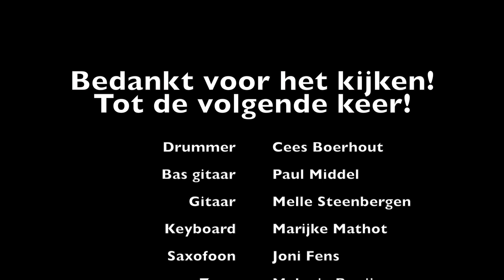Supah Nice @ dec 2013 jamsessie Café Boonstra (Peize)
Een impressie van Supah Nice bij de jamsessie in Café Boonstra (Peize) 13 december 2013.

De nummers : In the Skillet (Cover Rolling Man ), Demasiado Corazon (Cover Willy de Ville) en Second Best (Cover Saskwatch)

Drums: Cees Boerhout
Bas Gitaar: Paul Middel
Gitaar: Melle Steenbergen
Keyboard: Marijke Mathot
Saxofoon: Joni Fens
Zang: Melanie Booij